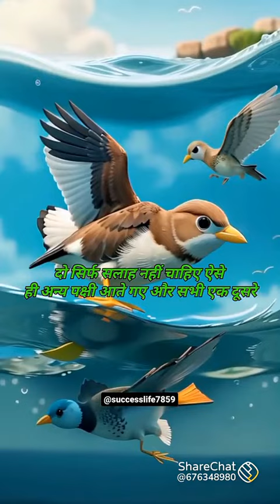8 November 2023